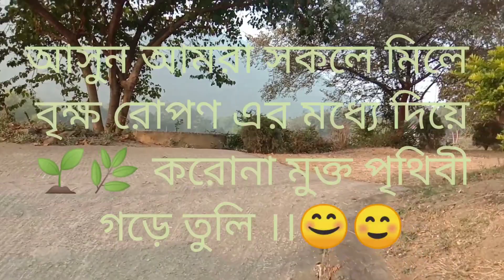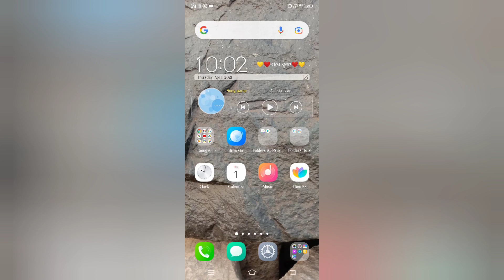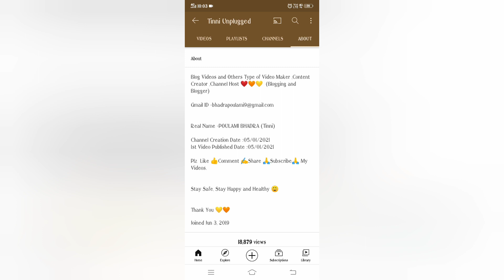Panchet Residency Garpanchkot, Puapur, Purulia Bengaliblog❤ COVID -19😷🌏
Hlw friends welcome to Tinni Unplugged YouTube Channel. Today's video about demo for health tips
at Panchet Residency.
In these video you will conscious about cutting trees🌲

Panchet Residency is located in Durgapur, which is an home to one of the largest industrial units in West Bengal. It is distanced 80.8 km from Durgapur Steel Plant Airport, 26.1 km from Joychandipahar Railway Station and 17.7 km from Barakar Mini Bus Stand.

Panchet Residency Location
Panchet Residency

No Copyright

@Tinni Unplugged